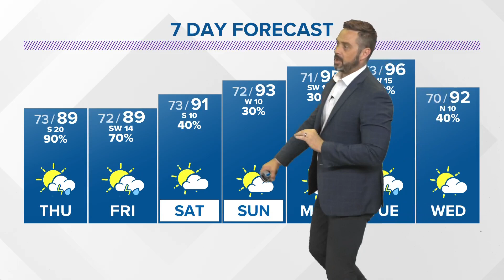11PM - Tracking The Tropics | Tropical storm Bret tracks toward the Caribbean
Bret continues to slowly strengthen in the Atlantic today while another tropical wave in its wake is expected to develop into our next named storm